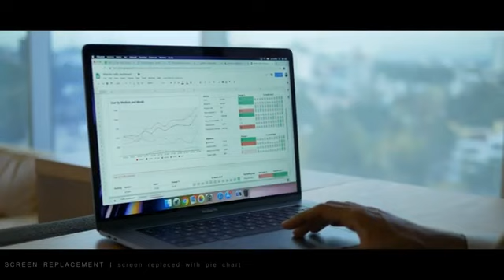Vfx compositing showreel 2021 cfx